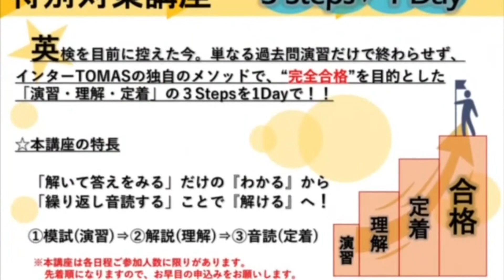Dictation Challenge (PRBeg, Jr 初級) No.374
374番の初級です。こちらの動画のディクテーション投稿期限は、9/18(土)20:00 です。

投稿方法

1. メールタイトルに、Dictation Challenge (レベル）NO.(番号）と記入。
2. 本文にはファーストネームを忘れずに。必ずDictationした画像を添付してください。
3. 全校共通メールアドレスと、所属スクールに送信
4. 各動画の参加期限は、投稿翌日の20:00まで。